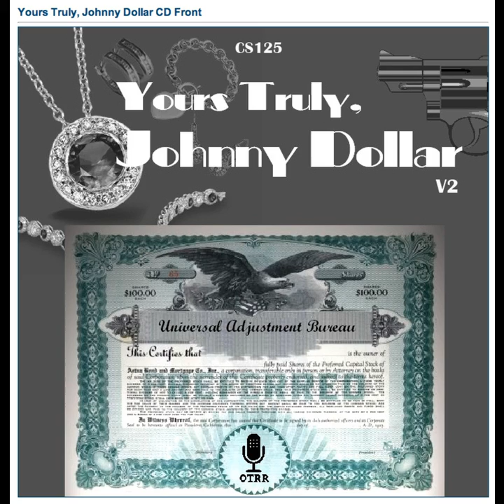Yours Truly, Johnny Dollar - 560501 382 The Callicles Matter - Ep 2